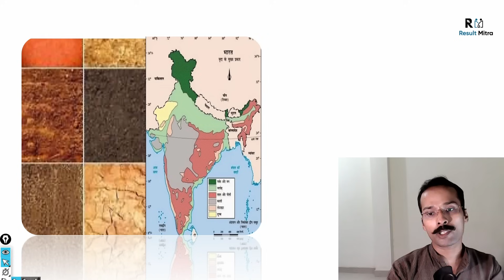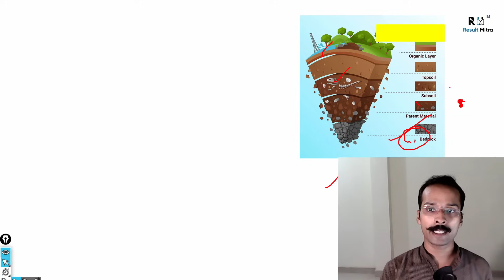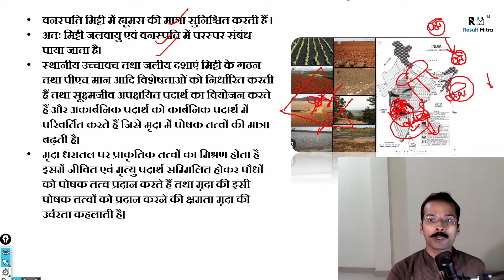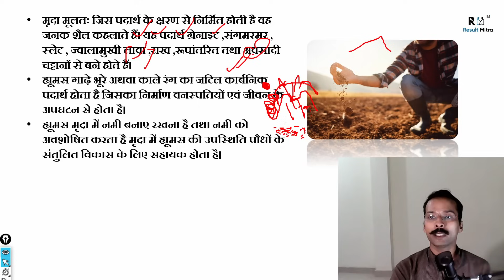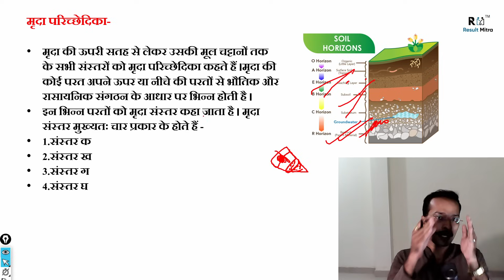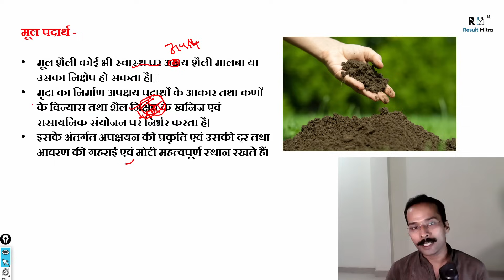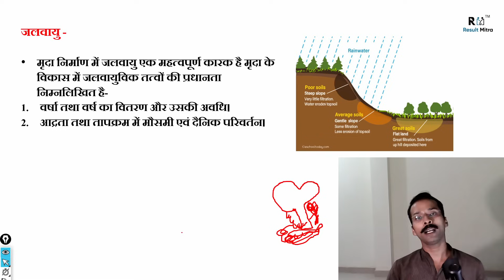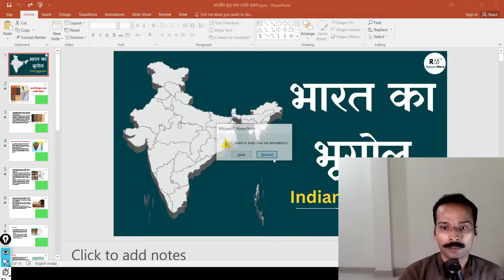भारत की मृदा ( Indian Soil ) | Indian Geography | Lecture - 13 | RO/ARO 2023-24 | Nawaz Sir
In this Video, Nawaz Sir Sir discusses about भारत की मृदा ( Indian Soil ) for RO/ARO . Aspirants are advised to watch this for a better understanding to crack IAS Prelims & mains 2024-25.

Title : -
ro/aro kya hota hai
geography for ro aro exam
geography for ro aro exam in english
geography for ro aro 2023
geography for uppsc ro aro
indian geography for ro aro
geography book for ro aro
geography syllabus for ro aro
geography important topics for ro aro
geography marathon class for ro aro
ro/aro syllabus 2023
ro/aro classes 2023
ro/aro classes
ro/aro eligibility

1. Learn from your favorited teacher
2. Dedicated DOUBT sessions
3. Real-time interaction with best-in-class teachers
4. You can ask doubts in live online classes